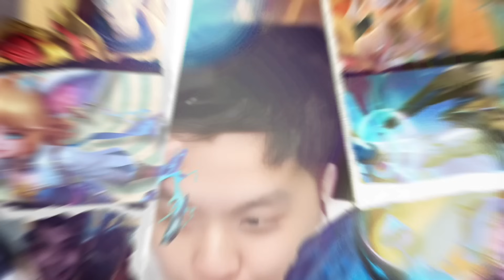META TERKUAT UPDATE TERBARU MAGIC CHESS V448.1 ! BLESSING IS BACK ! SYNERGI INFERNO DAN HERO BARU !